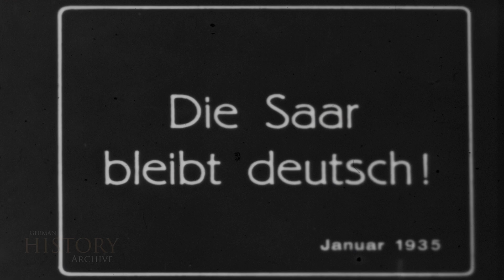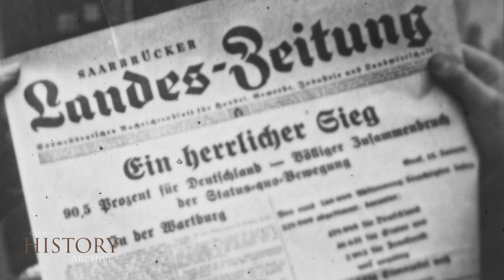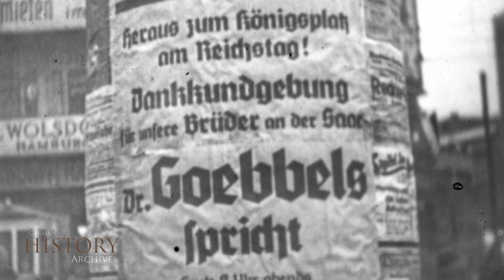63 Germany 1935 ▶ Die Saar bleibt Deutsch - Saarland Referendum Dr. Joseph Goebbels (13.01.1935)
Germany 1935 ▶ Die Saar bleibt Deutsch - Saarland  Referendum Vote Volksabstimmung Dr. Joseph Goebbels (January 13, 1935)

The Territory of the Saar Basin (Saarbeckengebiet, Saarterritorium / Le Territoire du Bassin de la Sarre) was a region of Germany occupied and governed by the United Kingdom and France from 1920 to 1935 under a League of Nations mandate. Initially, the occupation was under the auspices of the Treaty of Versailles. Its population in 1933 was 812,000, and its capital was Saarbrücken. The territory closely corresponds with the modern German state of Saarland, but was slightly smaller in area. After a plebiscite was held in 1935, it was restored to Germany. Under the Treaty of Versailles, the highly industrialized Saar Basin, including the Saar Coal District (Saarrevier), was to be occupied and governed by the United Kingdom and France under a League of Nations mandate for a period of fifteen years. Its coalfields were also to be ceded to France. During this time, the Saar Territory was governed by the five-person Governing Commission (Regierungskommission, Reko) made up of representatives of the occupation forces. Under the terms of the mandate, the Commission had to include at least one French person and one German resident of the Saar. After that time, a plebiscite would be implemented to determine the Saar's future status. The Territory comprised the portions of the Prussian Rhenish Trier Region and the Bavarian district of the Palatinate, which had a significant number of the miners, working in the Saar coal mines, among the population. It issued its own postage stamps and currency (the Saar franc). On 17 January 1935, the territory's reunion with Germany was approved by the League Council. On 1 March, Germany re-integrated the region into the German Reich, appointing Josef Bürckel as Reichskommissar für die Rückgliederung des Saarlandes, "Reich Commissioner for the reincorporation of the Saarland." Many opponents of Nazism who had taken refuge in the territory and former politicians and office holders of the Saar who had collaborated with the occupation were imprisoned. When re-incorporation was considered complete, the governor's title was changed again to Reichskommissar für das Saarland, "Reich Commissioner for the Saarland," on 17 June 1936. As the new Gau was extended to the Rhine, including the Bavarian district of Palatinate, the region's name was changed again on 8 April 1940 to Saarpfalz, "Saar-Palatinate." After the Battle of France, the re-annexed territory of the CdZ-Gebiet Lothringen was incorporated in the Reichsgau. The region's name was finalized on 11 March 1941 as Westmark, meaning "Western March" or "Western Boundary," with its governor styled as Reichsstatthalter in der Westmark, "Reich Governor in the Western March." On 28 September 1944, Reichskommissar Josef Bürckel committed suicide, and was succeeded by Willi Stöhr until 21 March 1945, when the region was conquered by troops of the United States Army, which handed over the occupation to French forces in July the same year.

Youtube Google video Hitler Nazi Germany Deutschland Joseph Goebbels Wahl Germany Saar bleibt Deutsch Saarland Deutschland simple history simplehistory Joseph Goebbels vote Treaty of Versailles Territoire Bassin Sarre France Frankreich Vetrag von Versailles